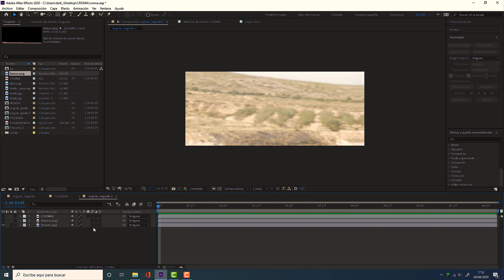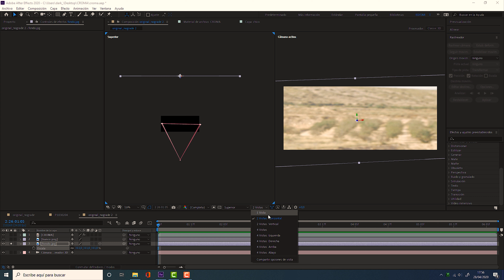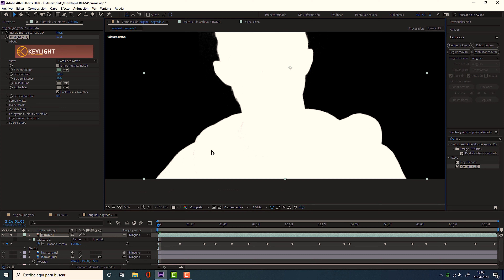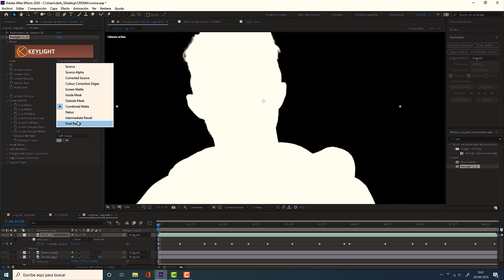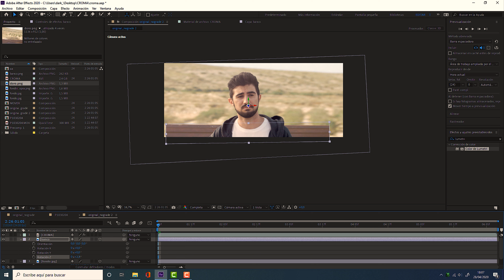ELIMINA un CROMA VERDE ✅con TRES PASOS en 2020 📆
Tres pasos son necesarios para quitar un croma verde con facilidad en After Effects. Utilizaremos el efecto keylight que viene integrado en el software.

meninjey